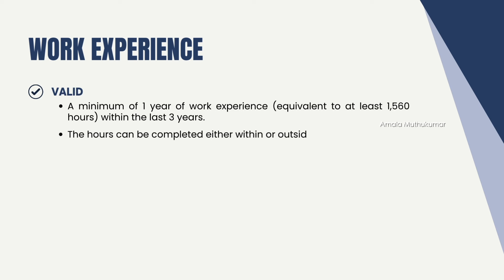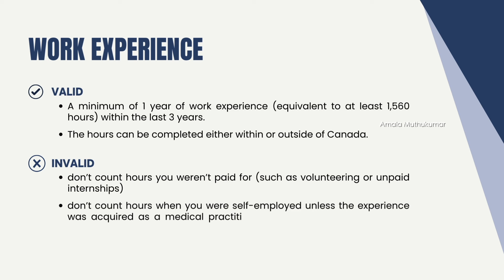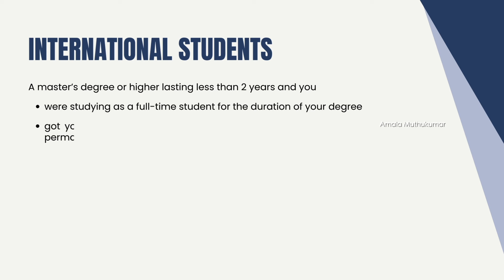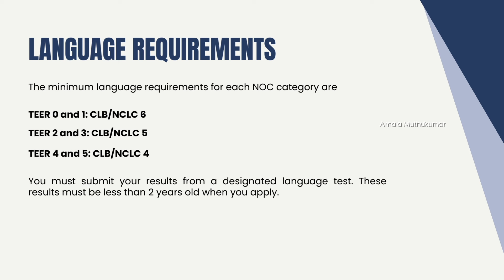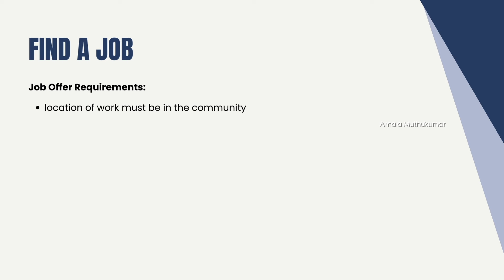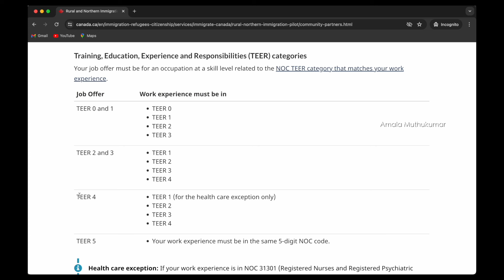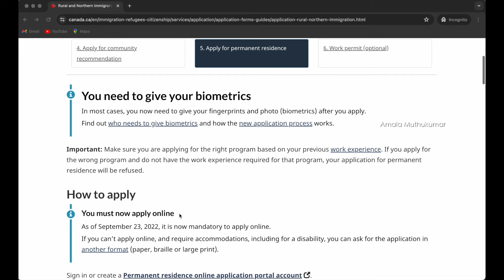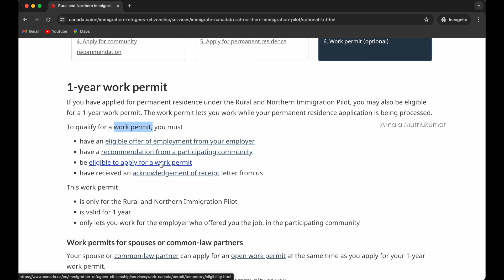RNIP Program Canada 2024 | Step by Step process explained in Tamil | Canada Immigration Latest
Discover all you need to know about the Rural and Northern Immigration Pilot (RNIP) Canada Program for 2024. This comprehensive guide breaks down the eligibility criteria, application process, and benefits of this initiative aimed at bringing skilled workers to rural communities across Canada. Whether you're a prospective applicant or simply curious about the program, watch now to gain insights and prepare for your immigration journey to Canada's vibrant rural regions.

How to get a job offer in Canada from India | How to apply Canada PR | Canada PR pathways